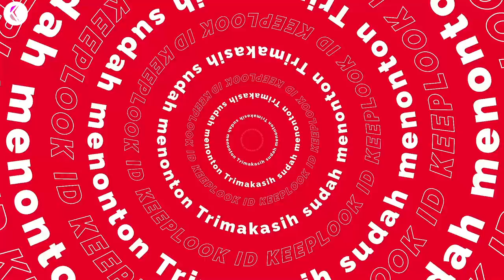main sambil tidur bisa pro(New Roblox Script : Era of Althea)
halo keep look adalah channel yg mereview atau mencoba suatu script untuk mempercepat jalannya permainan di dalam dunia RBLX ,Dengan menggunakan suata Executor , perlu di tegaskan kami hanya mencoba script yg telah di buat oleh para relawan script creator Di suatu Forum, kami dalam video berusaha untuk tidak merugikan siapa pun jadi jgn ambil emosi ini hanya untuk hiburan.

Trimakasih yg sudah nontonn